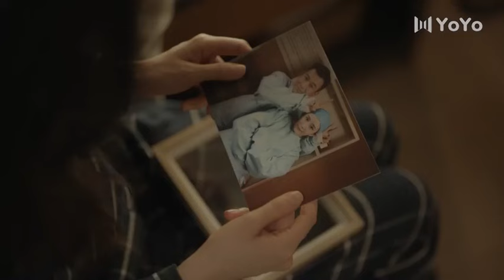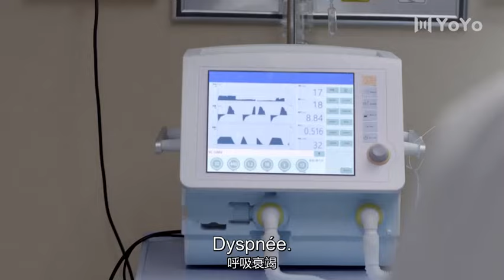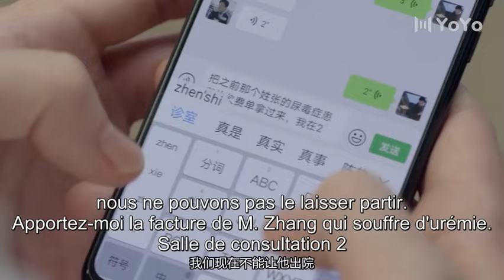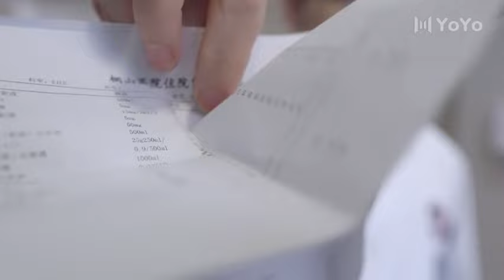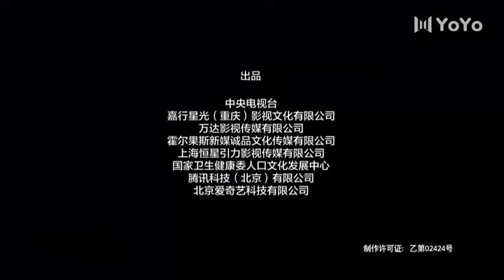【Full 】MerciDocteur 06 | Thankyoudoctor💕YoYoFrenchChannel CDrama ChineseDrama SerieChinoise